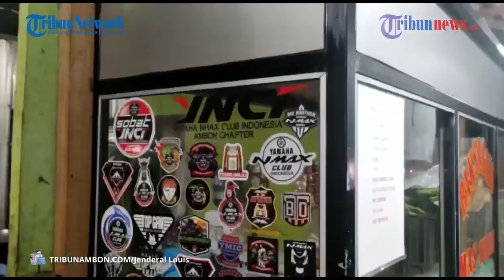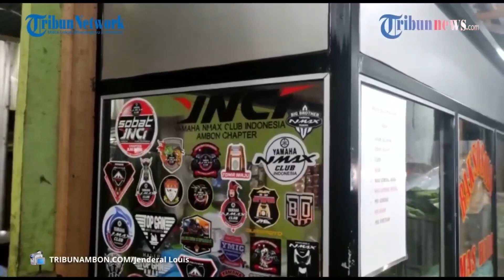Bakso Solo Mas Hadi, Banyak Pilihan Sambil Lesehan Di Depan Kampus Unpatti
AN Laporan Wartawan TribunAmbon.com, Jenderal Louis

AMBON, TRIBUNAMBON.COM - Beragam menu bakso bisa anda temukan di warung Bakso Solo Mas Hadi.

Datang dengan konsep lesehan, sensasi berbeda bakal sepadan dengan cita rasa bakso yang tersaji.

Berlokasi tepat di depan Asrama Putri Unpatti, Jl Mr. Chr. Soplanit, Kecamatan Teluk Ambon, Kota Ambon, Selasa (4/4/2023).

Mas Hadi Purwanto selaku pemilik warung menyajikan beragam pilihan; Bakso Beranak, Bakso Urat, Bakso Telur, Bakso Biasa dan Mie Bakso.

Setahun beroperasi, warung ini sudah banyak pelanggan.

Dekat dengan kampus orang basudara, tentu Sebagian besar pelanggan adalah mahasiswa.

Menurut hadi, mereka selalu saja kembali.

Baca juga: 3 Nama Calon Penjabat Bupati Tanimbar Resmi Diusulkan, Ada Nama Moriolkosu

Baca juga: Saufa Keys, Solusi Kehilangan dan Duplikasi Kunci di Ambon

"Mungkin karena lokasinya berdekatan dengan kampus dan asrama, makanya paling banyak pengunjung dari kalangan mahasiswa," ucap Hadi.

Buka setiap harinya mulai pukul 09.00 WIT hingga pukul 22.00 WIT, warung ini juga menyediakan menu lain.

Diantaranya; Mie Ayam, Ayam Lalapan, Tempe Penyet, Cumi, Ikan Goreng, Nasi Goreng, Mie Goreng, Mie Kuah dan Mie Kwetiau.

Warung ini menyediakan 8 bangku serta 4 meja yang ditata di atas panggung sehingga pengunjung bisa makan secara lesehan.

Artikel ini telah tayang di TribunAmbon.com dengan judul Bakso Solo Mas Hadi, Banyak Pilihan Sambil Lesehan di Depan Kampus Unpatti,
Penulis: Jenderal Louis MR | Editor: Fandi Wattimena